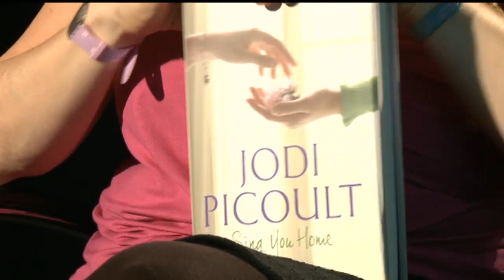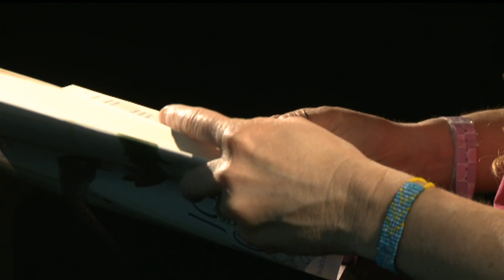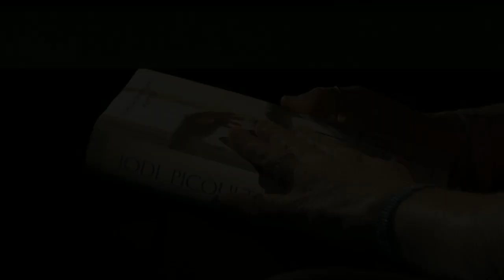Jodi Picoult: 'I write about the things that keep me up at night'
Bestselling author Jodi Picoult on why she's drawn to issue-based fiction, the schism between literary and commercial fiction, and gay rights and the Christian right in her new book, Sing You Home